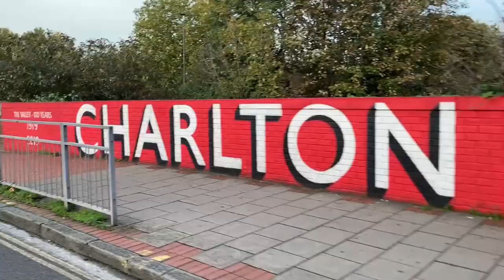Absolute Insanity at The Valley - Charlton FC vs Ipswich Town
I went along to The Valley to see Charlton for the first time in a while but after a slow first half was treated to an absolutely insane match